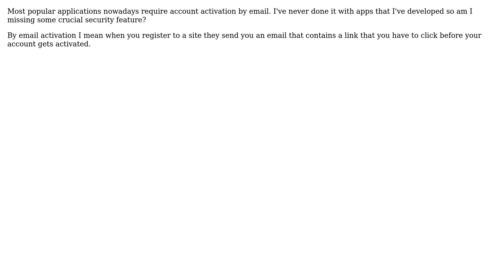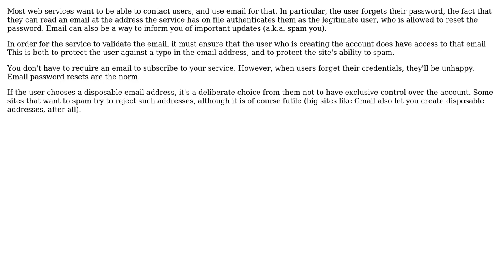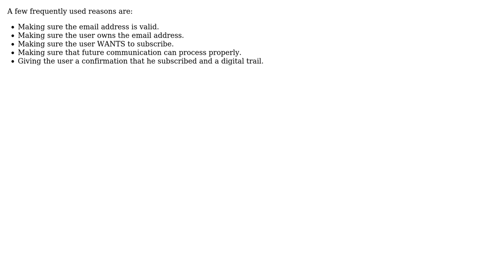Software Engineering: Why do most sites require email activation? (6 Solutions!!)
Software Engineering: Why do most sites require email activation?

With thanks & praise to God, and with thanks to the many people who have made this project possible! | Content (except music & images) licensed under CC BY-SA | Music | Images & others | With thanks to user SilverlightFox user palto user Nzall user Nikolay Tsenkov user JB King user Gilles user Christoph and the Stack Exchange Network Trademarks are property of their respective owners. You are responsible for your own actions.